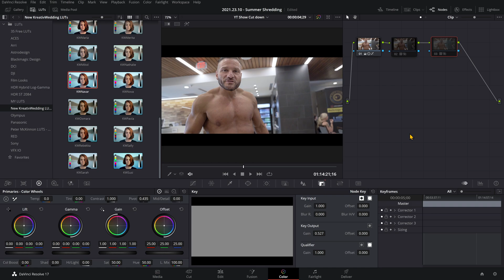How to change LUT (Node) Strength & Opacity in Davinci Resolve 17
Quick and easy to follow guide on changing the opacity of your LUT in Davinci Resolve.
LUTs are great for churning out content to clients on a quick basis but many of them are designed for Log footage or are way too strong, so it's good to be able to lower the strength of them a bit in order to fit your footage better.